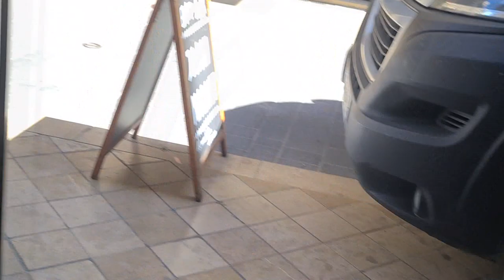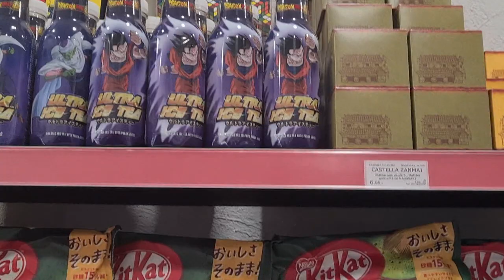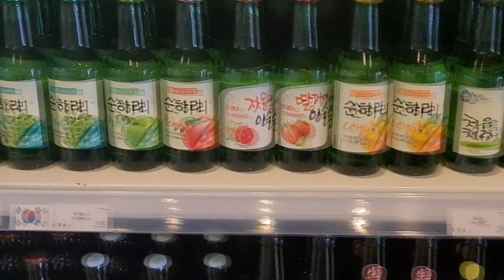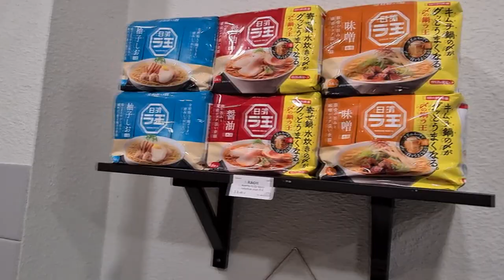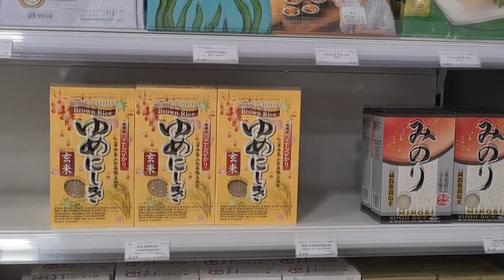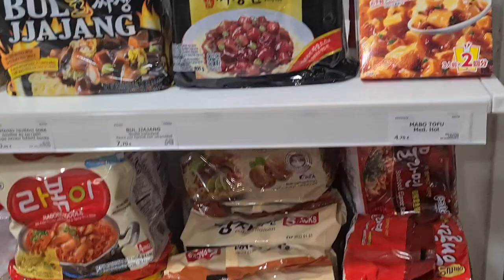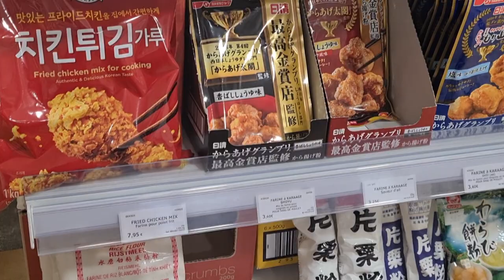Asian food tour